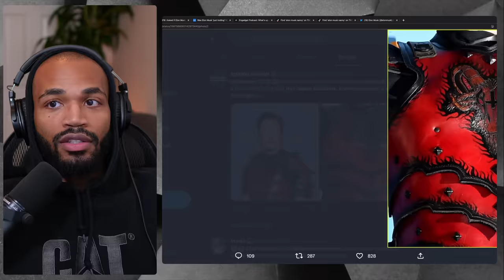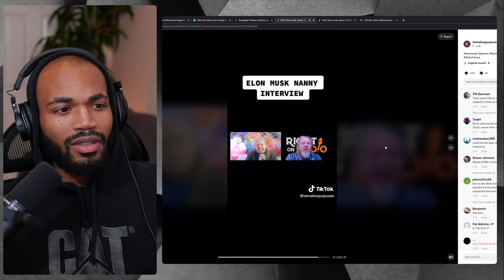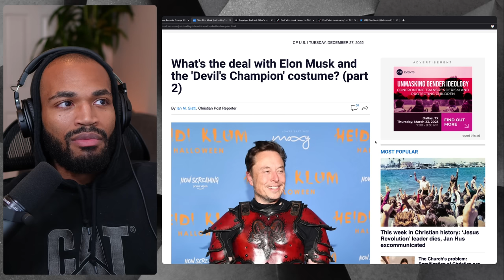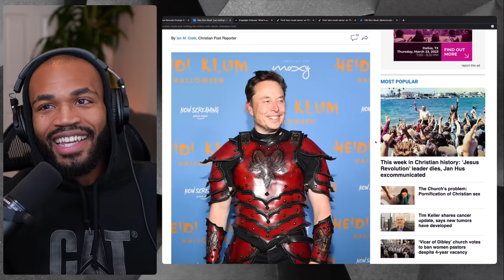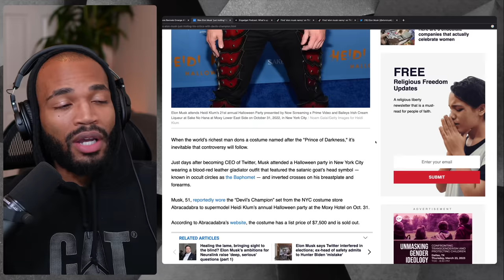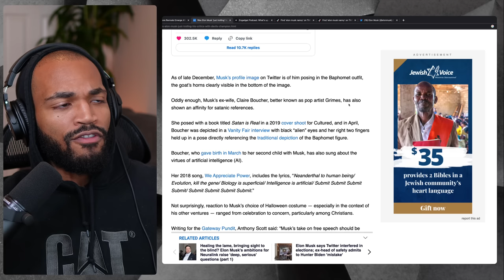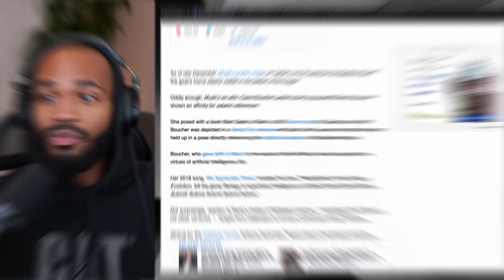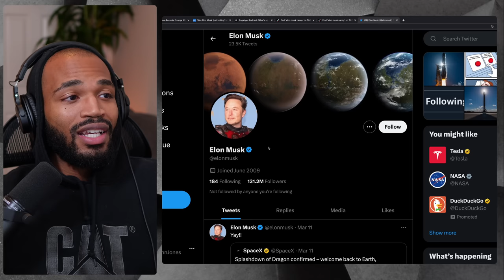The Stage Is Set For His Return But People Don't See It...